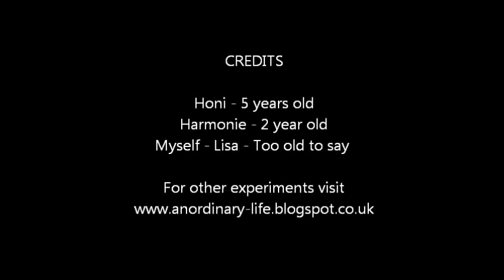Science: Bouncy Egg Experiment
I home educate my 4 girls and we have a lot of fun along the way, we particularly enjoy getting hands on with science.  This is my 5 year old and her bouncy egg experiment with her 2 year old sister wanting to be involved!  If you want more experiments to do go